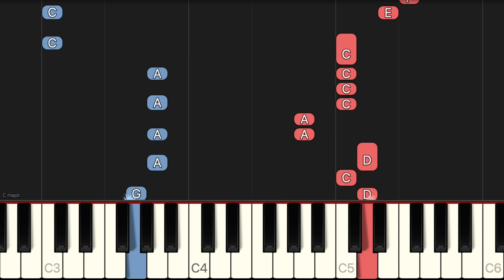Bad Habits - Ed Sheeran | EASY Piano Tutorial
Bad Habits - Ed Sheeran | EASY Piano Tutorial & Sheet Music